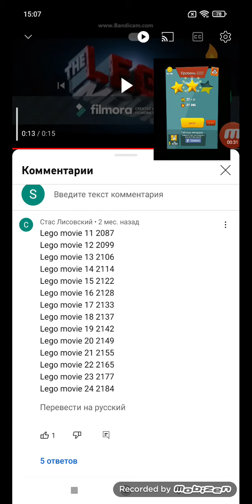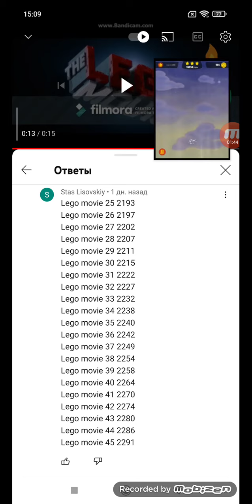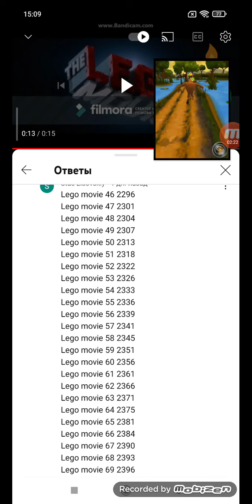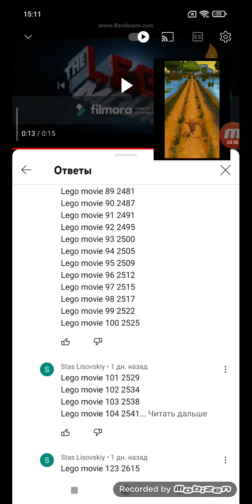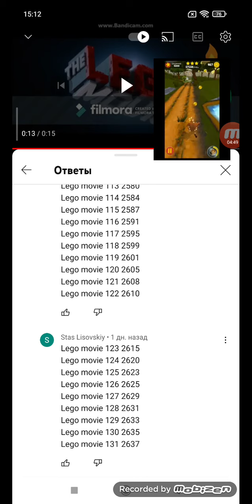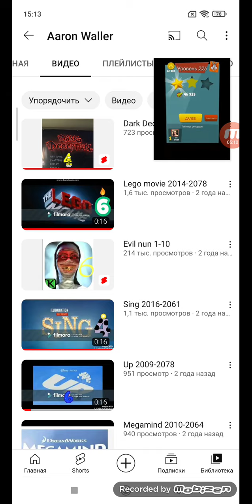Lego Movie Trailer Logos (2014-2637)